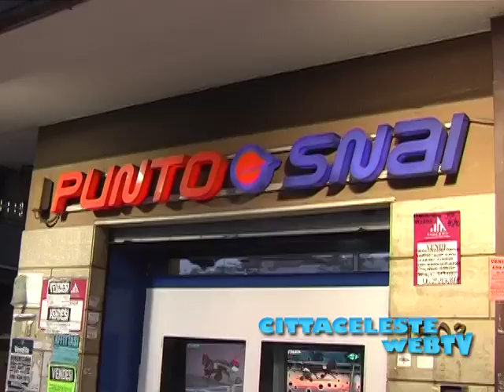SPECIALE DERBY LAZIO - ROMA INTERVISTA AI TIFOSI 1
In attesa del derby LAZIO -ROMA abbiamo sentito il parere dei tifosi.